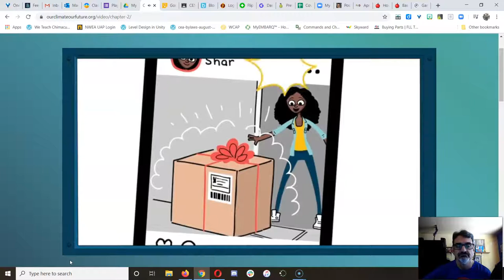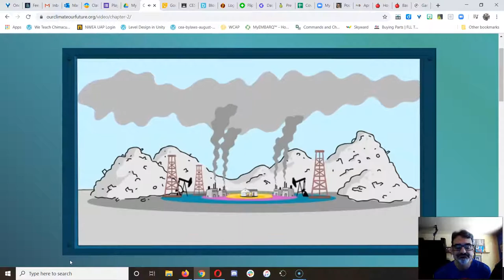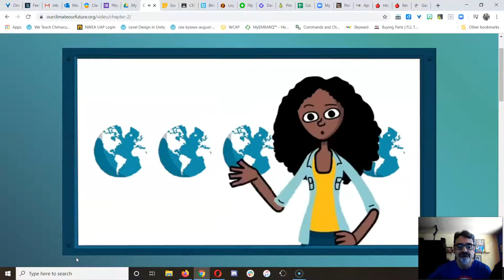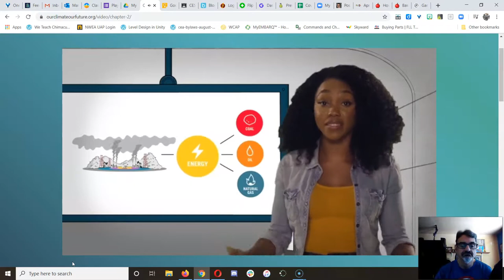07 What is Living Large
First lesson on Climate Change. Learning what it means to live large whether you are rich or poor.